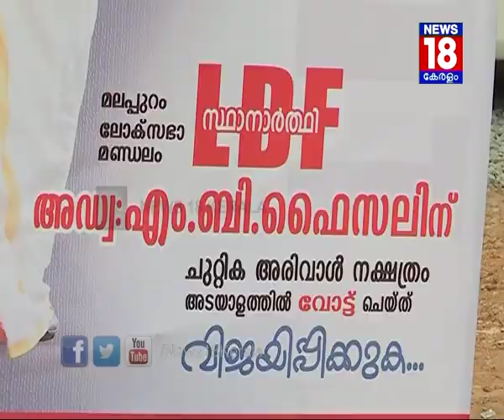ദേശീയ രാഷ്ടീയ വിഷയങ്ങളും മലപ്പുറം തെരഞ്ഞെടുപ്പില്‍ പ്രചാരണായുധം│News 18 kerala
ദേശീയ രാഷ്ടീയ വിഷയങ്ങളും ലോക്‌സഭാ തിരഞ്ഞെടുപ്പില്‍ പ്രചാരണായുധമാണ്..  സംസ്ഥാനത്തെ പോലീസിങ്ങ് മുതല്‍ യു.പി മുഖ്യമന്ത്രിപദം വരെ പ്രചാരണത്തില്‍ നിറഞ്ഞു നില്‍ക്കുന്നു.